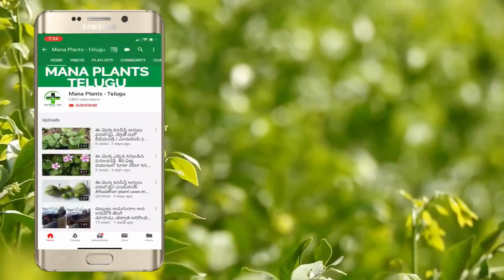Pasteలో ఇది కలిపి ఒక్కసారి ఇలా చేస్తే మీ వెంట్రుకలన్నీ రాలి కిందపడతాయి How to remove hair on stomach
Topic: నీళ్లలో Pasteని కలిపి ఇలా చేస్తే మీ అవచింతా రోమాలన్ని రాలి కిందపడతాయి How to remove hair on stomach.